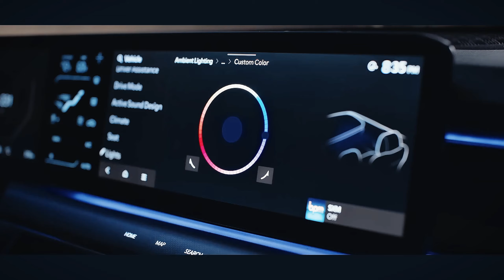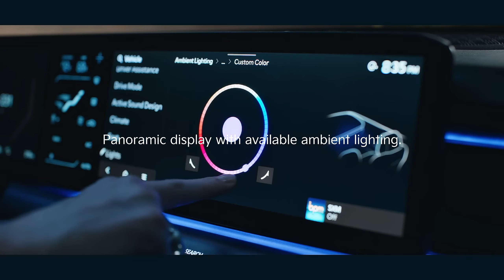Kia EV9 2024: Chiếc SUV điện hoàn hảo cho gia đình? | XE 360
Kia EV9 2024: Chiếc SUV điện hoàn hảo cho gia đình?

Kia EV9 2024 là mẫu SUV điện 3 hàng ghế hoàn toàn mới của Kia, hứa hẹn mang đến sự cạnh tranh gay gắt cho Tesla Model X và Rivian R1S. Video này sẽ cung cấp cho bạn đánh giá chi tiết về Kia EV9 2024, bao gồm thiết kế, phạm vi hoạt động, nội thất, giá cả và hơn thế nữa.

Trong video này, bạn sẽ tìm hiểu:

Thiết kế ngoại thất và nội thất của Kia EV9 2024
Phạm vi hoạt động và hiệu suất của Kia EV9 2024
Các tính năng và công nghệ của Kia EV9 2024
Giá cả và khả năng cung cấp của Kia EV9 2024
So sánh Kia EV9 2024 với Tesla Model X và Rivian R1S
Đánh giá ưu điểm và nhược điểm của Kia EV9 2024
Liệu Kia EV9 2024 có phải là lựa chọn phù hợp cho bạn?
Hãy xem ngay video này để tìm hiểu thêm về Kia EV9 2024!

Khử mùi xe được HÙNG LÂM chia sẻ - Số 1 tại Mỹ
Tiêu diệt 99,9% các loại mùi hôi, nấm và vi khuẩn có hại cho cơ thể
Perspi-Guard® - Điều Trị, Kiểm Soát Mồ Hôi và Mùi Cơ Thể
HCM - Dạy Lái Xe Đưa Rước Tận Nhà
CAM KẾT KHÔNG PHÁT SINH CHI PHÍ